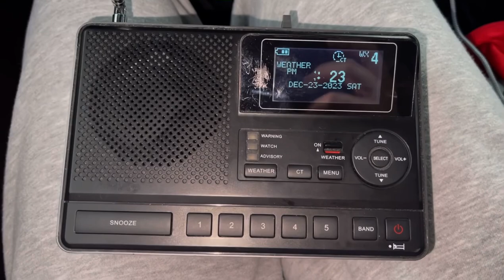(12/23/23) WNG641 Station ID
WWF90
162.475 MHz
NWS Austin/San Antonio, TX
Kingsbury, TX

Counties Served:
Caldwell, TX, Comal, TX, Guadalupe, TX, and Hays, TX

Recorded along I-10 through Seguin during a trip to League City, TX on December 23rd, 2023.